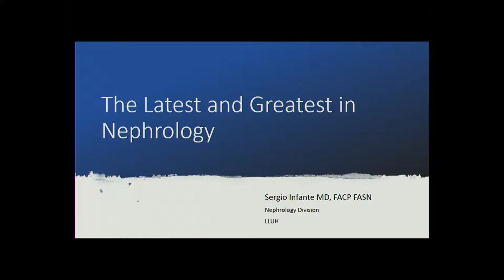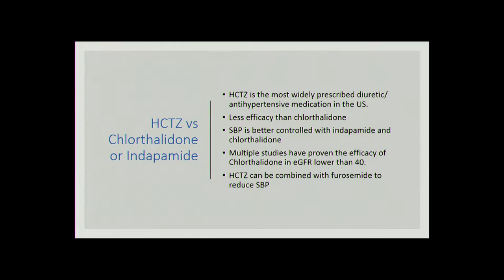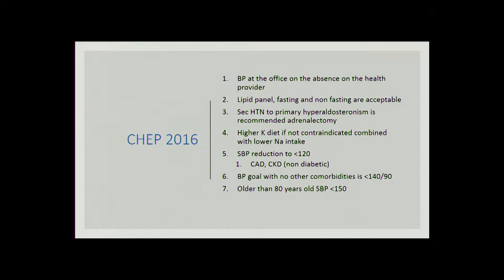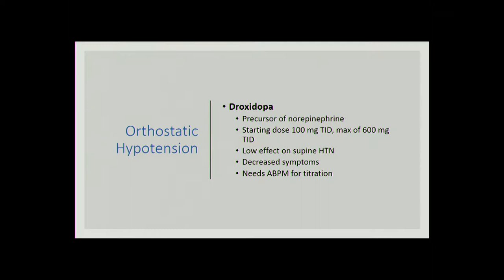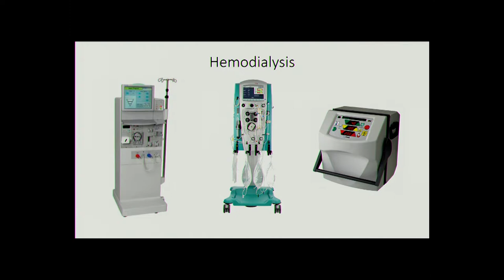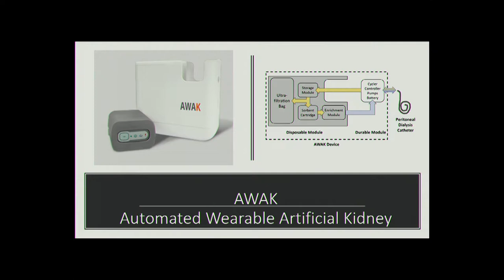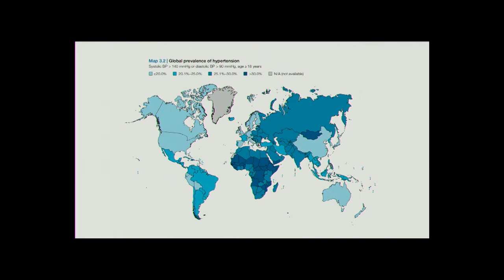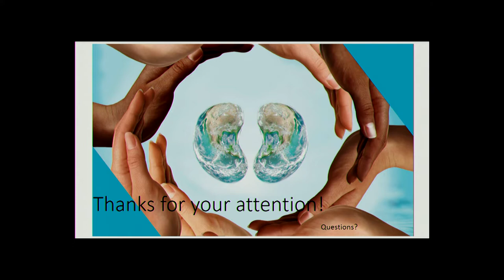Sergio Infante - The Latest and Greatest In The Field of Nephrology